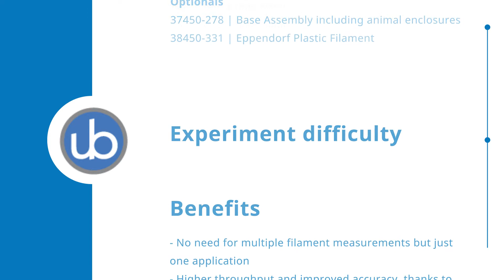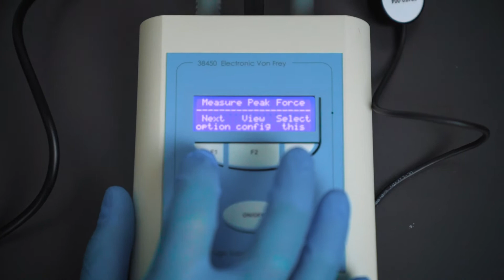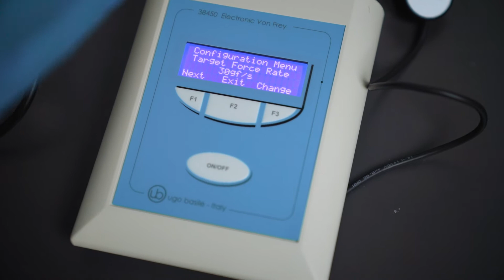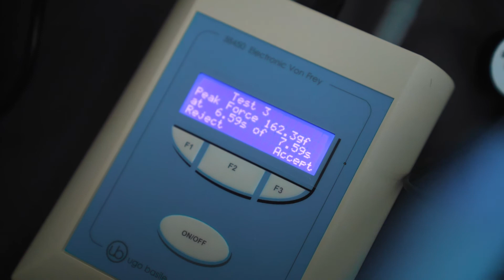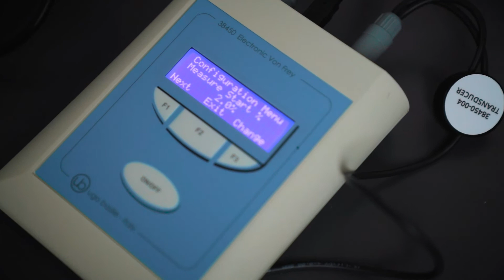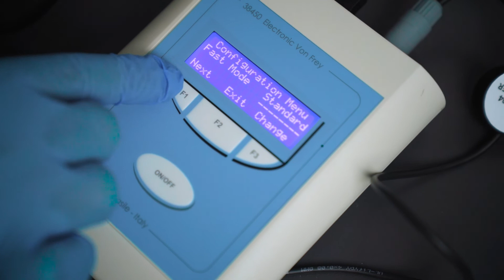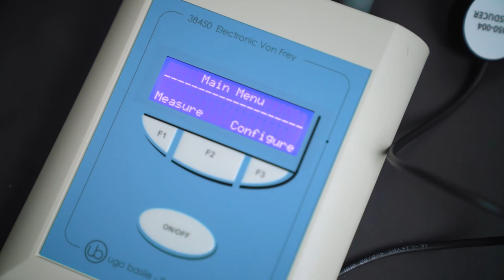Electronic Von Frey - Setup and Configuration